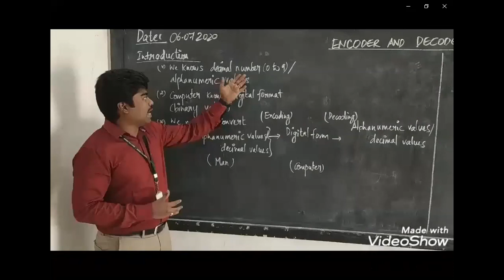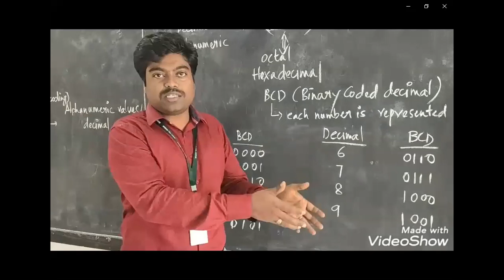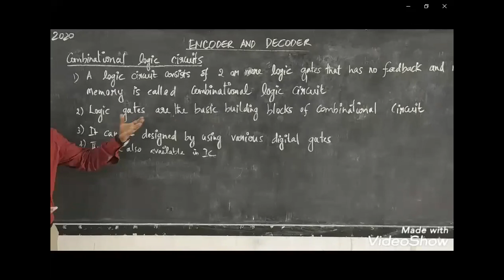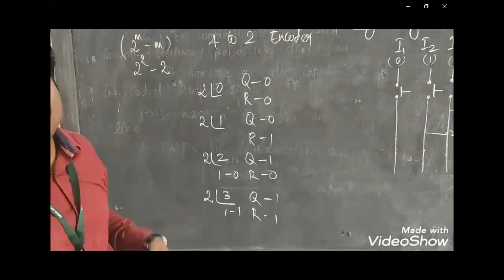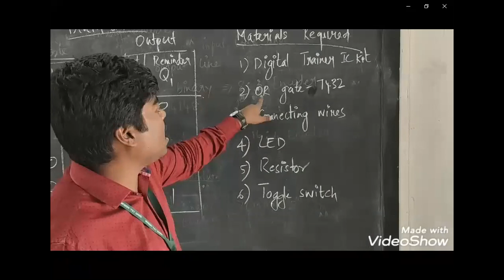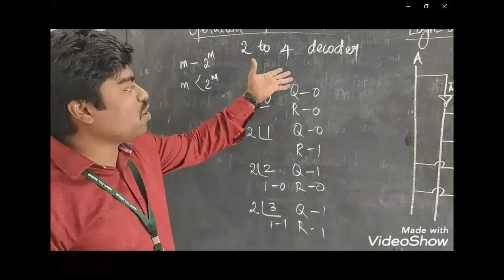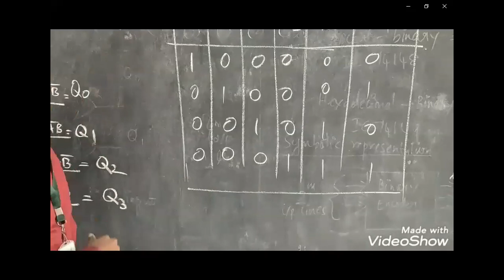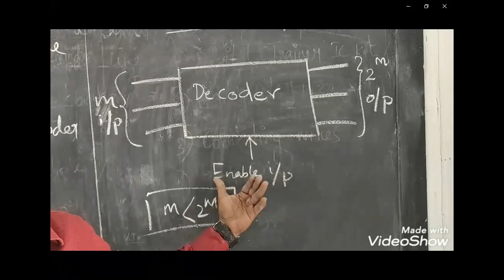920 2489 1831 Encoder and Decoders by E Krishnaraj J T O EM ICTSM TME TPES Junior